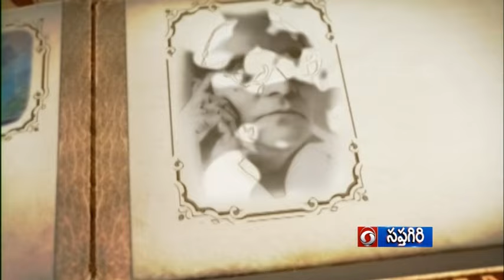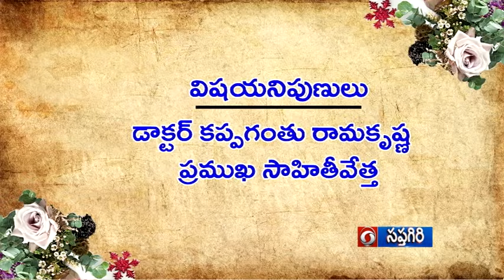సాహితి కార్యక్రమం|| ప్రాచీన సాహిత్యం లో వైజ్ఞానికత || 03.06.2024 11.00am